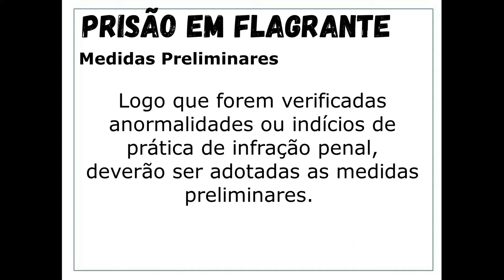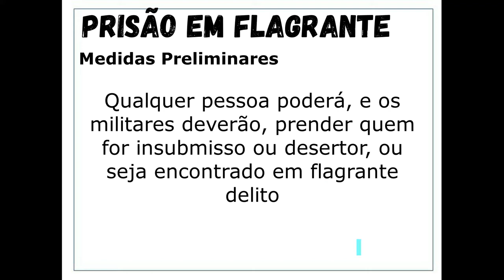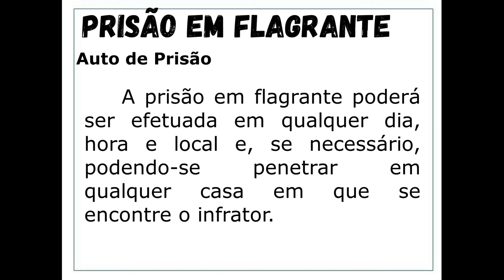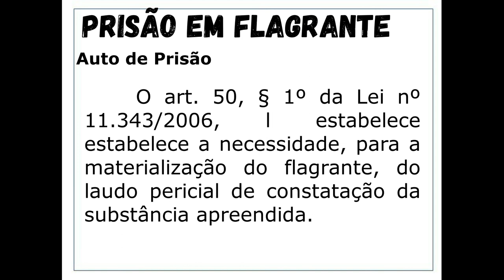(QOAM) APF 002 - Medidas Preliminares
Prisão em Flagrante para candidatos do QOAM
Vídeo 002 - Medidas Preliminares;
Insubmissão;
Prisão decorrente de posse ou tráfico de entorpecentes.